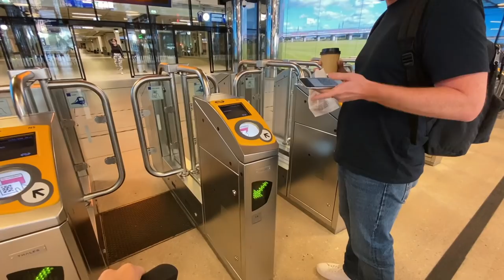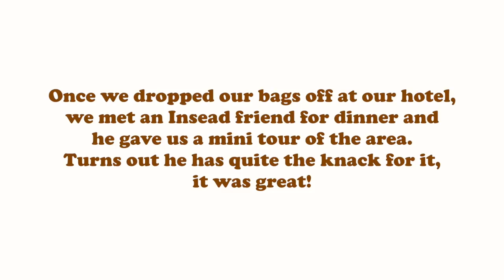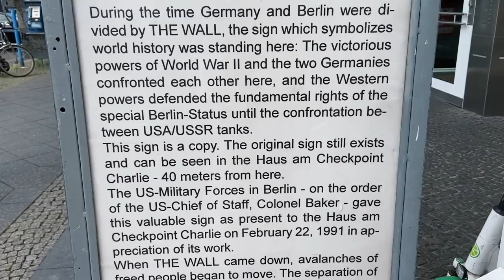SURPRISE TRIP TO BERLIN | TRAVEL VLOG | An apartment tour, beer garden + the city | ANDREA CLARE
LINKS :
Brown bag ($16)
(love these ones too)
Brown sunglasses:
Dress : Old
Similar dresses I love :

Things I mention a lot :
Ivory hat options :
The dream hat
Golden good sneaker dupes with sparkles
My Gucci handbag
Brown toque
Hair waver
Face moisturizer
My white boots
Favourite Lululemon pants
UGG dupes
Toms shoes (new colour)
Similar flat mules I love :
Wide brim hat in :
My gold necklace :
My fav Amazon Leggings
Clothing Rack
Kitchen rug
My watch

Camera Equipment :
Main blog picture camera : Main youtube camera
Lens I use with it
Main youtube camera

Vlog camera
GoPro Vlog Camera

Most vlogs are filmed on my iPhone11